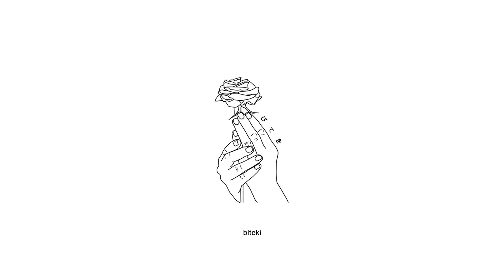Powfu - Running Through The Rain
Anime:
Irozuku Sekai no Ashita